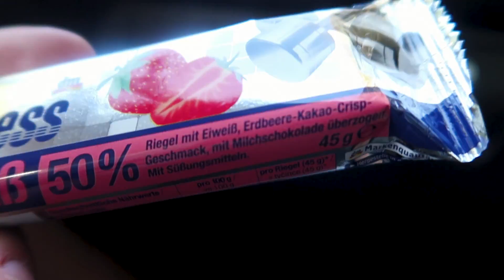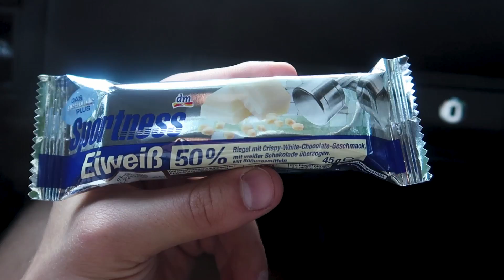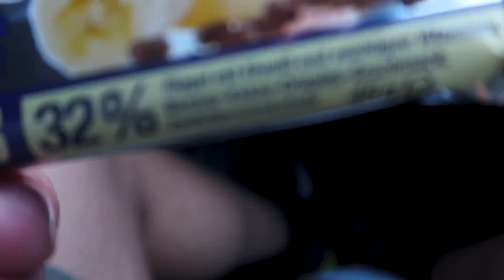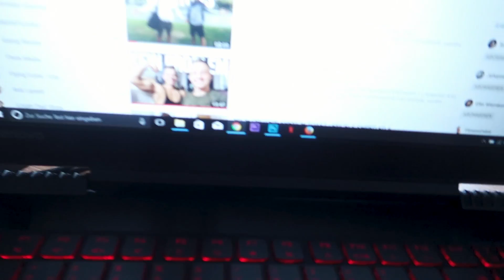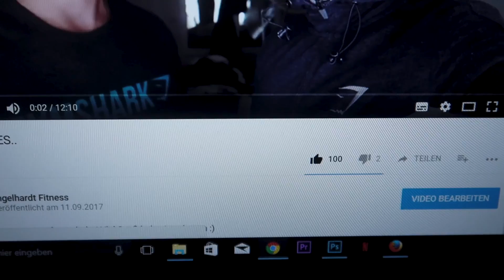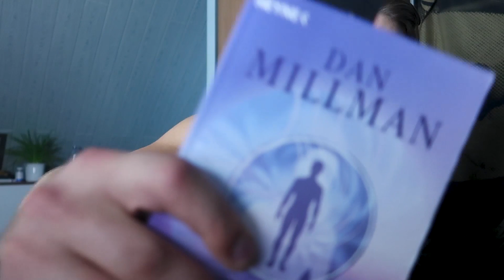LOHNT SICH DAS?